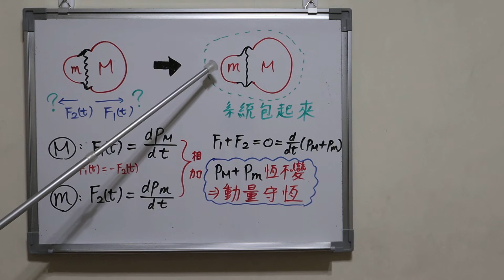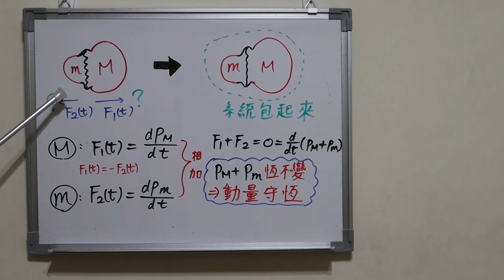[高中物理] 碰撞03-碰撞與動量守恆